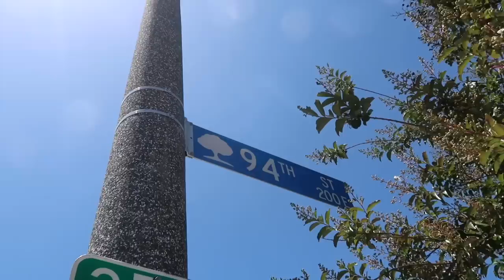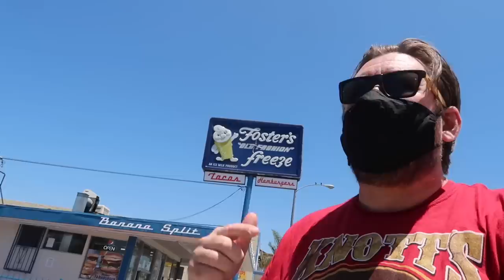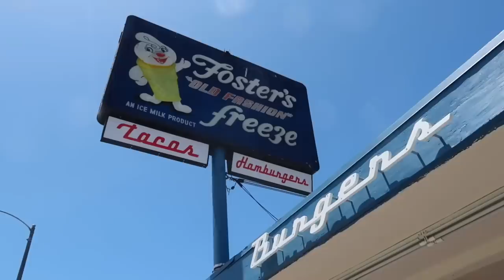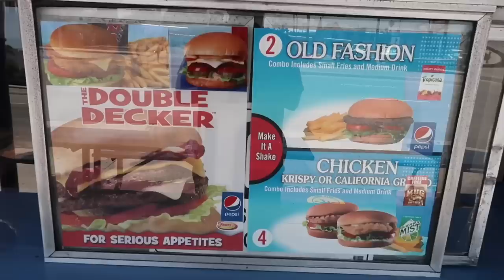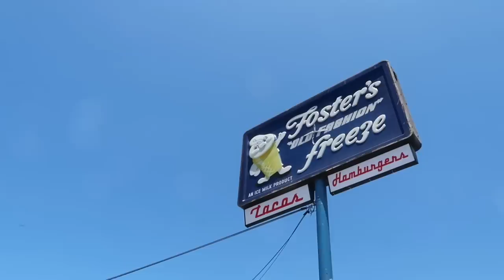The Original Fosters Freeze In Inglewood - Southern California Burger & Ice Cream Food Review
A visit to the Original Fosters Freeze located in Inglewood California .